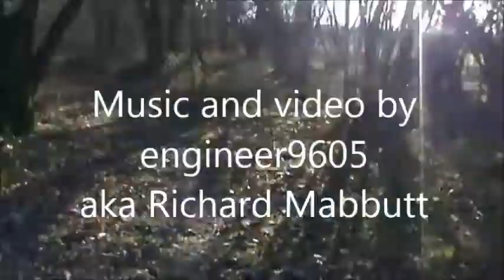The Pipeline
Music and video by engineer9605 aka Richard Mabbutt. New synth, new sounds. It was fun to create, fun to make the video with a camcorder gaffa taped to my hat, but JFW Windows Movie Maker is shite! I need Roxio back. Enjoy.